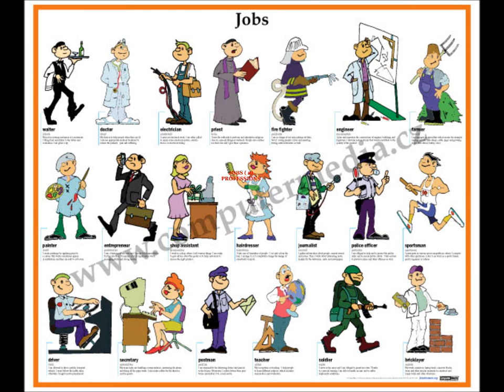JOBS 2 VIDEO.avi